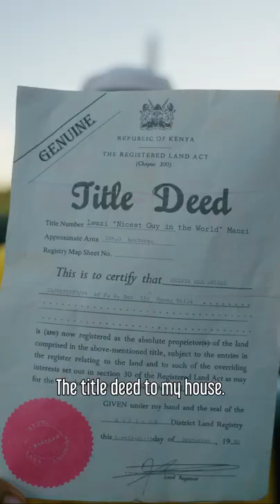When Both Drivers are just Too Nice 2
When Both Drivers are just Too Nice! Part 2

Cast
Ofentse Mwase
Lwazi Manzi
Nelisiwe Mwase
Bridget Mahlangu
Special Thanks: Caltex Car Wash

CREW
Director/DOP:  @Ofentse Mwase
Producer:  @Nelisiwe Mwase
DOP: Banele Msimang
2nd Camera: Karabo Tshoagong
Writer:  Ofentse Mwase, Lwazi Manzi
Make-Up: From the Bath in the Morning
Editor: Cwayita Kaule & Ofentse Mwase
VFX:  @Ofentse Mwase Films

GEAR USED
Shot on: Sony A7Siii
Lens: Sony 24-70mm G-Master
Filter: Black ProMist 1/2
Gear: DJI Ronin-S
Hoya Variable ND Filter

Big Thanks to our Cast and Comedians.

Ofentse Mwase

| South African Comedy | South Africa Comedy